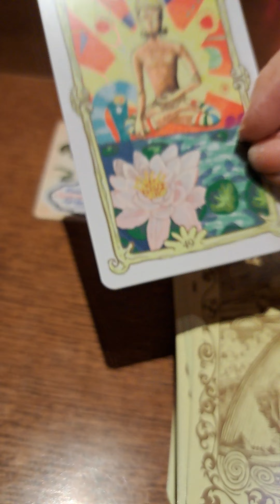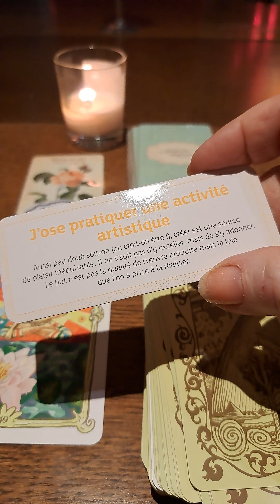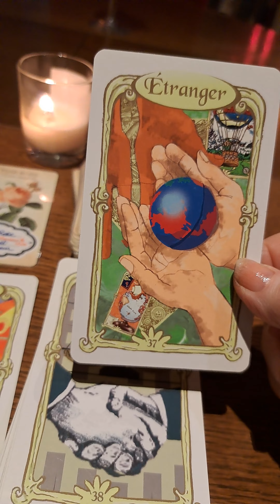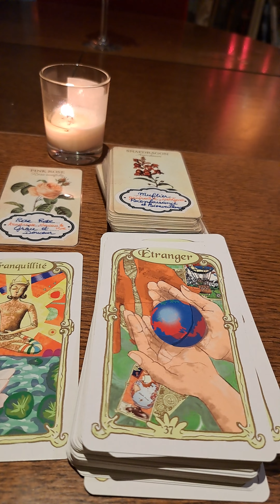Au programme du jour Bienfaisance et Bienveillance. 28/13/23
Pour cultiver La Joie de Vivre  de Dominique Charnaise